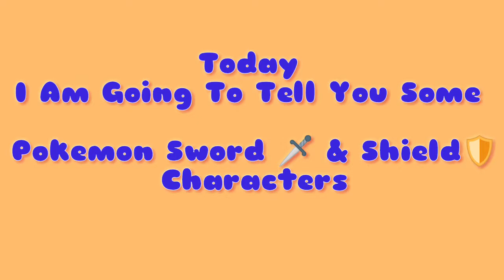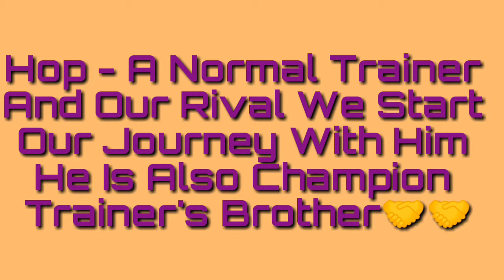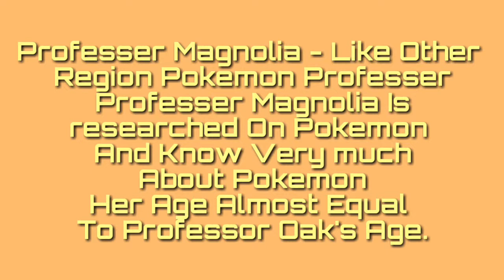🔥Pokemon Sword🗡️ and Shield🛡️ All New Characters Revealed